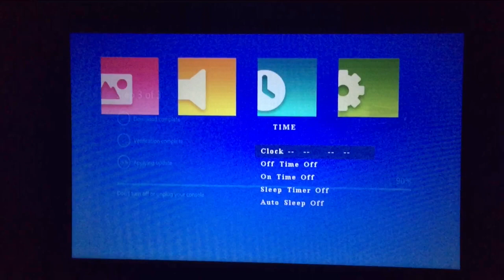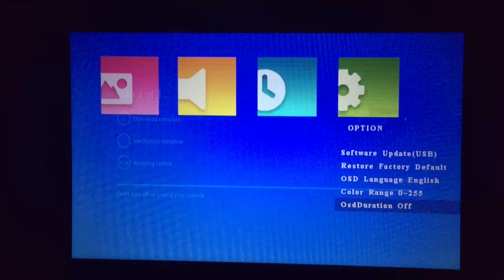LED PROJECTOR, ERISAN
UNBOXING AND DEMO OF LED PROJECTOR

LED Projector, ERISAN Mini Portable Beam Proyetor 1600 Luminous Efficiency Home Cinema Theater Movie Video Projector Support Multimedia HDMI USB for Home Entertainment Games

Sold by: ERISAN HOME

* ①【High Resolution & Brilliant Colors】4.0" LCD TFT Panel, provide you cinematic viewing experience, compatible with resolution 1920*1080, Brightness 1600 Luminous Efficiency, Contrast:1000:1. Brilliant Colors in Movies and Games.
* ②【Portable, Easy to Travel】Small In Size(7.8 x 5.6 x 2.7 Inch), Allow taking anywhere you want, Relax eyes from Mobile Phone Limited Screen, Ideal for Travel, Home Entertainment, Games, Camping, Backyard Movie Nights. Easy to operate, Plug and Play.
* ③【Multiple Input Interfaces】USB, HDMI, VGA, AV-IN, TF Card, Audio Out. Built-In Speaker provides Powerful, Crystal Clear Sound. Support Wireless Connecting with phone/tablet via HDMI Wireless Dongle(Not Included), Turn It into a Smart Display.
* ④【Great Watching Experience】Throw Distance from 4.9-12.5 ft, can project 50-130 Inches Image. Which is Ideal for home entertainment in Dark, more brighter than ordinary led projectors. Not recommend for ppt or business presentation.
* ⑤【Industry-leading Warranty】3-Year Warranty Service, Tech Support(Lifetime), Free 1st Year Exchange If Defective. Coincide with Amazon Return Policy.(No Return Accepted: Original Package is Damaged/Missing, Labeling on Item Box directly, or Missing Accessory)

REVIEW:
I had always wanted to get a projector for the house – thought it was cool.  I figured it would be a novelty item and then it would sit in my office to be used once and a while. Truth is this thing is handy. When I am out of the office I can use this to share documents or presentations easily to a few people. I've used it in my garage to display how-to videos while I'm working on my car. This is one of those items where you didn't *need* it before you got it. But then once you have it you can’t see how you got through your week without it. The picture is crisp, but the low resolution does mean that pictures can, at times, look a little off. The sound is also pretty good. Overall, however, this device is awesome. If you need a travel projector, and don't need a super high definition unit with 4k resolution, get it. You won't be disappointed.